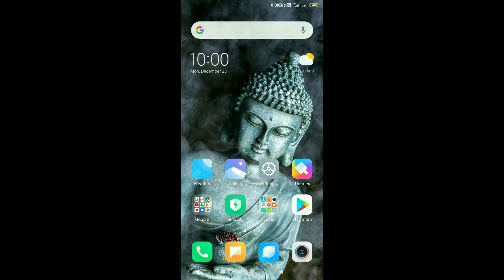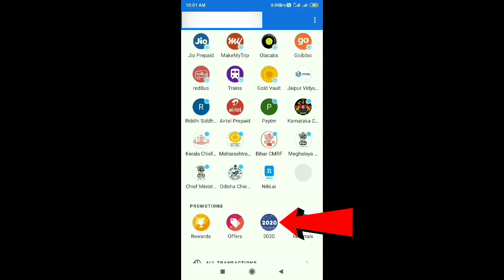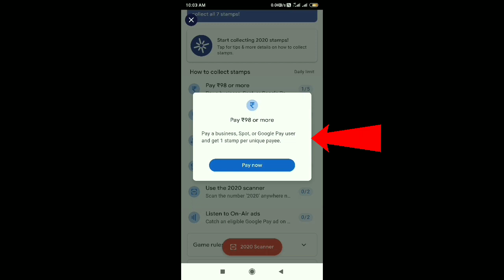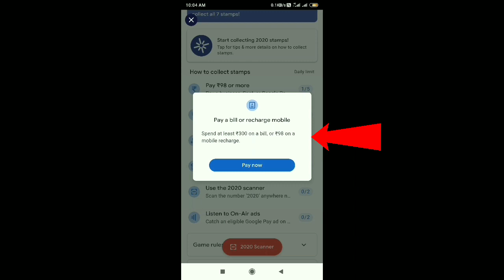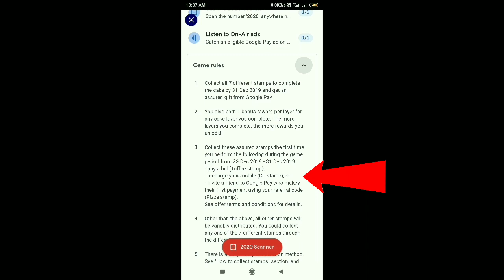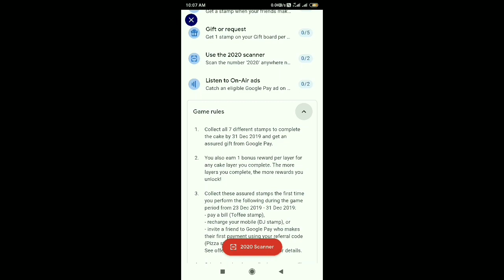Google Pay New Cake Offer || Get Upto Rs.202-2020 CashBack || GooglePay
नमस्कार दोस्तों,
इस वीडियो में मैंने आप लोगों को googlepay पर आए New christmascumnewyearoffer + cakeoffer + #2020 के बारे में बताया है
आशा है कि आप लोगों को यह वीडियो पसंद आएगा

Hi Friends,
In this video I have told you about the new christmascumnewyearoffer + cakeoffer + # 2020 on googlepay

Video About –

👉Content Covers- 👈

Google Pay
Tez New CashBack offer June 2019
Google Pay Tez offer today
Tez New CashBack Offer July 2019
Google Pay New 12 Scratch Card Free Offer Google Pay Tez Offer ₹1000
Google Pay Tez Latest New App Offer Google Pay Tez Offer
12 Scratch Card FREE
Google Pay Tez
Google Pay Tez App Offer
Google Pay Tez New Offer
Google Pay Tez New Offer 12 Scratch Card Free Google Tez Offer 2019 12 Scratch Card Free Tricks 2019 Latest Tricks 2019
Free Scratch Card Tricks
Google Pay Tez
Google Pay Tez Scratch Card Tricks
Google Pay Tez 12 Unlimited Scratch Card Tricks 2019
Google Pay December Offer
Google Pay On Air Scratch Card Nahi Mila
Google Pay New December Offer
Google Pay New December Scratch Card
Google New Years offer
Google Pay New Year Offer 2020
Google Pay Offer 2020
Google Pay 2020 Offer Unlimited Trick